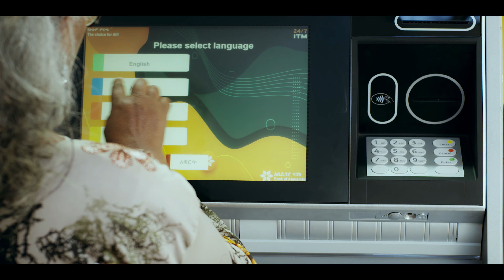በአቢሲንያ ባንክ ፀሐይ አትጠልቅም!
24 ሰዓት የተሟላ የባንክ አገልግሎት በአቢሲንያ የቨርችዋል ባንኪንግ ማዕከላት ያግኙ

አቢሲንያ የሁሉም ምርጫ!